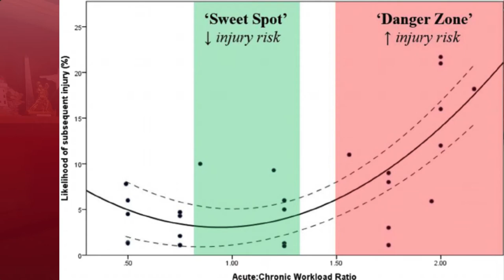Return-to-Play after COVID | HOW TO TRAIN SO THAT YOU MAXIMIZE PERFORMANCE & MINIMIZE RISK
Recently, athletes at all levels of sport have begun to train and compete again and, unfortunately – despite the best efforts of medical and athletic therapy staff, league and team owners, organizers and administrators – many of them contracted the coronavirus in the process.

What are the acute and chronic consequences of COVID-19 in athletes?  What does the science say about short- and long-term recovery and return-to-play?  And how can athletes optimize their training and recovery post-exposure?

In this episode of the Soccer Fitness Video Blog, we discuss what the latest science has to say about recovery and return to training and competition in athletes following COVID-19.

LINKS

SOURCES
Gabbett TJ. (2016).  The training—injury prevention paradox: should players be training smarter and harder?, British Journal of Sports Medicine, 50(5): 273–280.

Hull, J.H., Loosemore, M., Schwellnus, M. (2020).  Respiratory health in athletes: facing the COVID-19 challenge.  The Lancet, Respiratory Medicine Spotlight, 8 (6): 557-558.